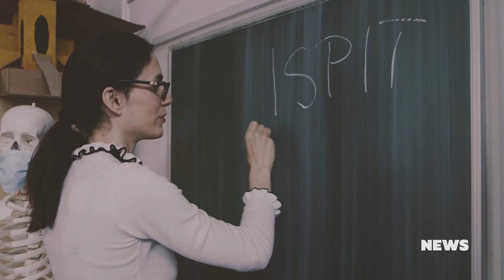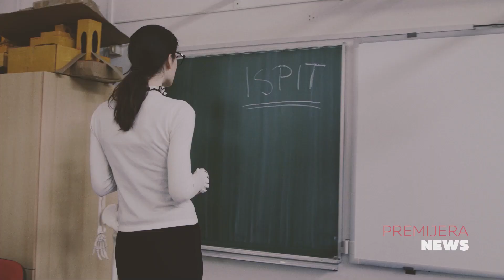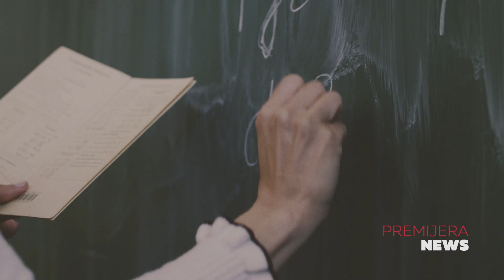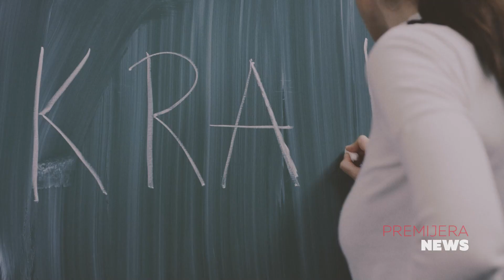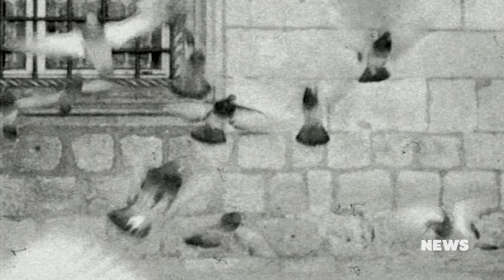CMC NEWS 12.03.2021.-Jurica Pađen & Aerodrom,Rade Šerbedžija,Crvena jabuka,Mejaši,Haustor, Kornelija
1. Jurica Pađen & Aerodrom premijerno predstavljaju spot "Ima li to kraja"
2. Potpisivanjem diskografskog ugovora Rade Šerbedžija i Croatia Records potvrdili uspješnu suradnju
3. Održan prvi virtualni koncert Crvene jabuke
4. Bližimo se završnici glasanja za "Večernjakovu ružu"
5. „Nova godina“ Mejaša u studiju Dalibora Petka
6. Haustor među top 4 najprodavanijih vinila veljače
7. Premijera Kornelijina spota "Ja sam takva kakva sam"